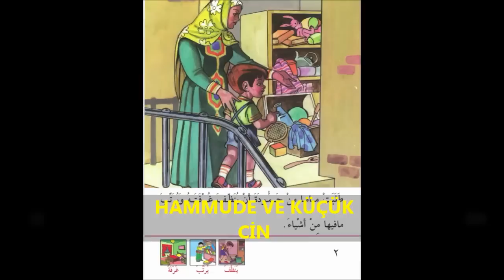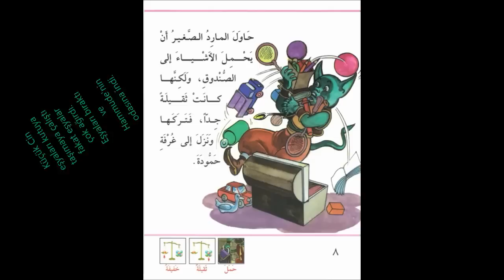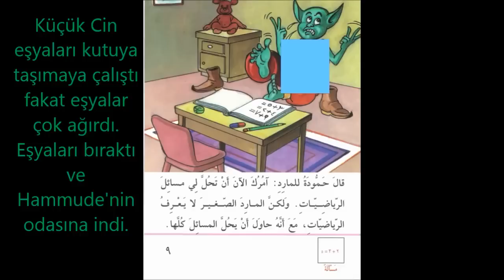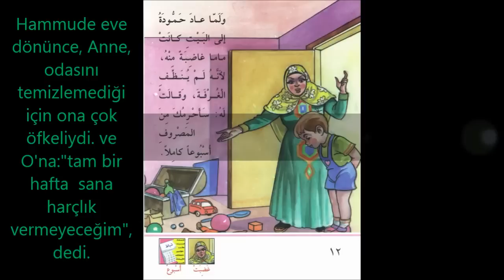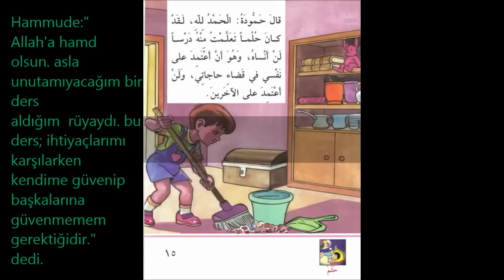ARAPÇA HİKAYE(MASAL)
arapça, arapça hikaye, arapça türkçe altyazılı hikaye, arapça masal, türkçe arapça altyazılı arapça,arapca, arapca öğren,arapca dersleri